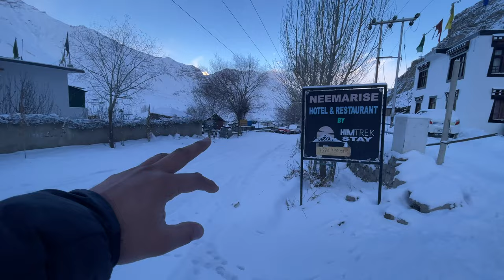"OMG! Scorpio N 4x4 STUCK in Snow! Spiti Valley Roadtrip Day 5: Police Rescue Drama!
Hold onto your seats, folks! Day 5 of our Spiti Valley road trip turned into an unexpected nail-biter! Join us as we gear up for another thrilling day of adventure in our trusty Scorpio N 4x4. But wait, there's a twist! As we hit the road, we encounter a sudden snow blockade, and our Scorpio finds itself trapped in a white blanket of snow. Watch in disbelief as we struggle to break free from nature's icy grip, only to be rescued by none other than the Kaza police! Don't miss out on this heart-pounding episode filled with suspense, drama, and the indomitable spirit of adventure!